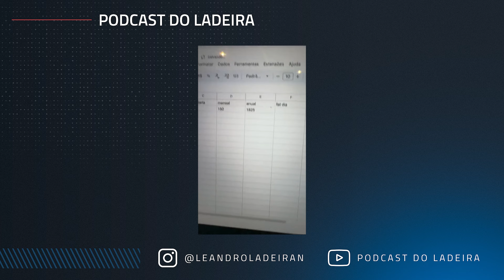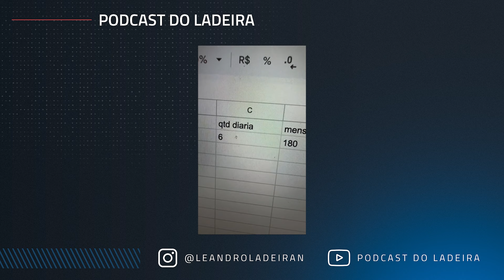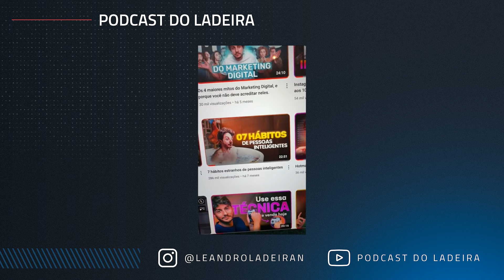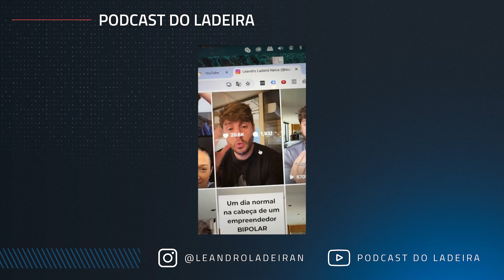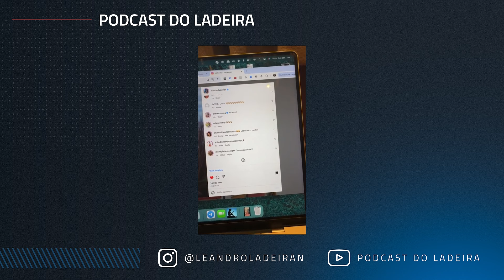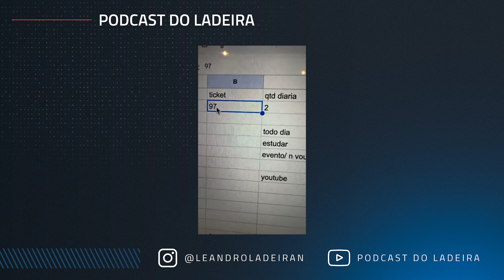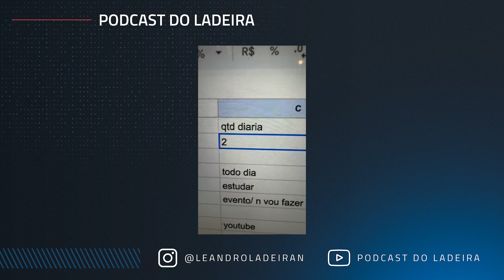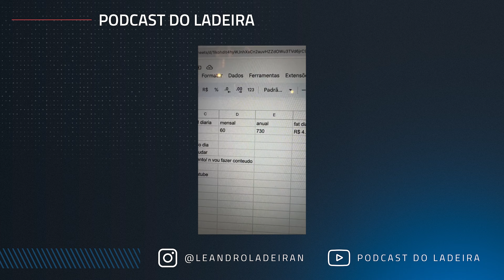Ep. 296 - Como transformar sonho em realidade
O primeiro passo para tirar ideias do papel é, justamente, colocar as ideias no papel e criar um planejamento para transformar seus sonhos em realidade.

Antes de mais nada, acredite que o seu sonho é possível. Em seguida, crie um planejamento real, que você consiga colocar em prática. E, por fim, seja insistente e consistente mesmo que demore um pouco para as coisas começarem a "dar certo".